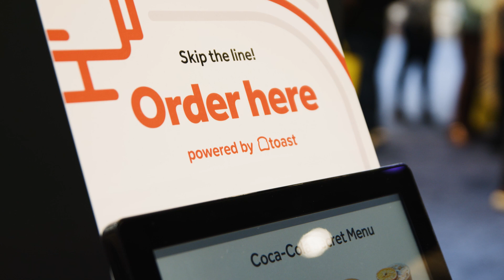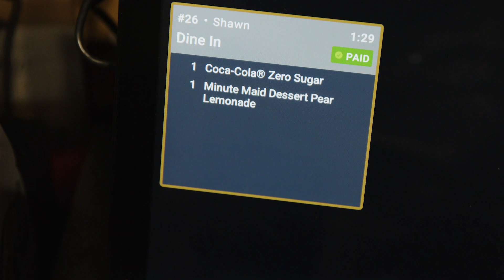Toast + Coca-Cola Secret Menu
This is one of the coolest activations coming out of the National Restaurant Show. @TheCoca-ColaCompany is serving up a secret menu only available through the @Toasttab kiosk.

Check out what happens when the number one beverage partner for restaurants magic with the best restaurant technology.